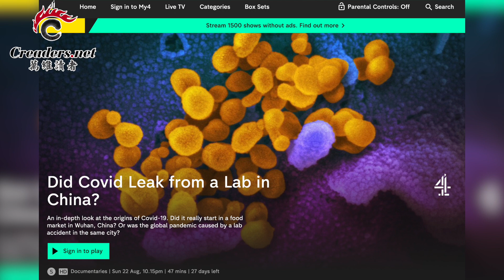中共大使跳腳！英國紀錄片播出“令人信服”的證據；賀錦麗新加坡狠批中共（《萬維讀報》20210824-2 LAJJ）